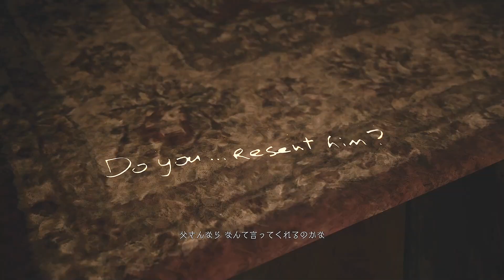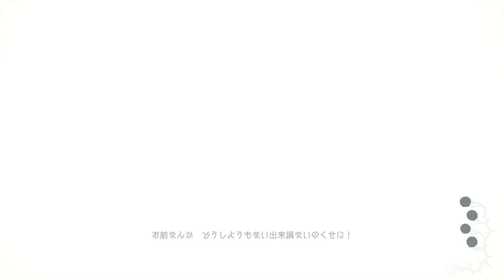トラウマ再び恐怖の館 シャドウオブローズ#4【バイオハザード８DLC】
ここだけはトラウマ確定です
バイオハザードヴィレッジのDLCです！

支援よろしくお願いいたします！
支援してくれるとやる気と体重が増えます！

（自己紹介）
はじめましてドライブと申します！
このチャンネルでは、一度きりの人生好きなことをして生きていたい
自分が、楽しくをモットーに新作ゲーム・名作ゲーム等
いろいろなタイトルのゲームをプレイしていきます！
マイペースに動画投稿をしています！
スーパープレイなどはできないですが、皆さんに楽しいと思えるようなチャンネルにできるよう頑張っていきます！
生配信中は皆さんと雑談をしながらプレイしていきたいのでお気軽に遊びに来てください！

動画内の使用音楽
シャイニングスター/魔王魂

2:23 AM：